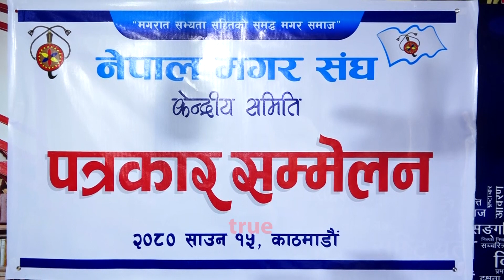भगवतिलाई तत्काल पक्राउ नगरे उत्पन्न हुने परिस्थितीको सामना गर्न तयार हुन मगर संघको चेतावनी